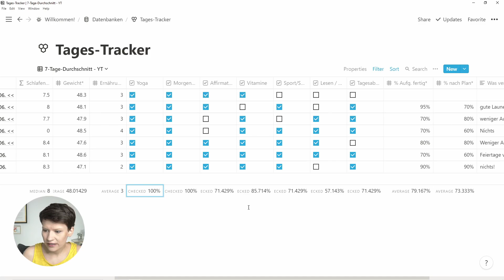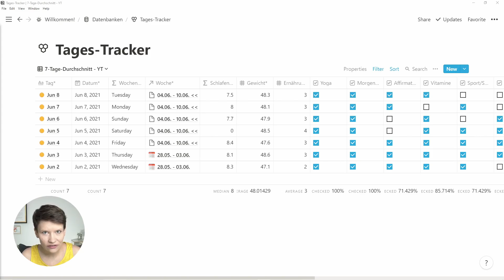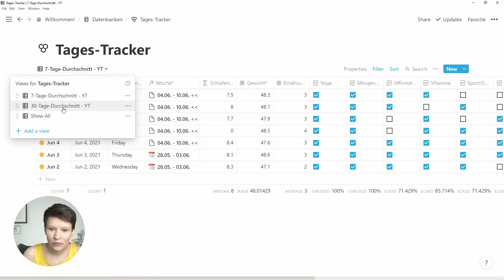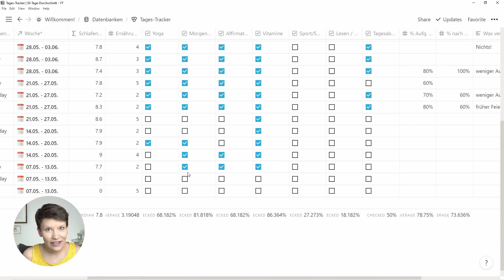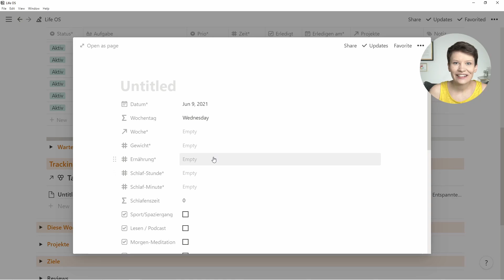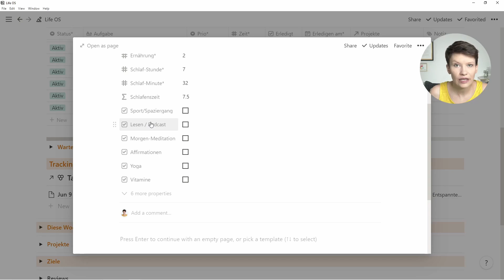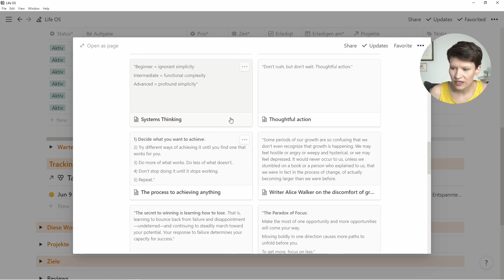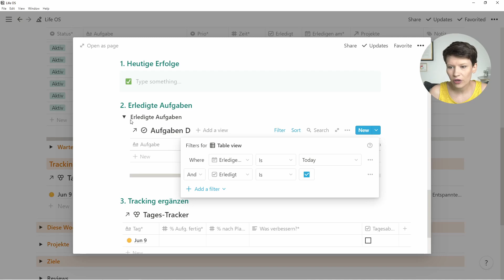Routinen entwickeln & Gewohnheiten ändern ✅ Mein Tages-Tracker [Notion Life OS]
Du willst mehr Struktur im Leben? Dann hol dir mein kostenloses Starter-Template 🎁

Möchtest du bestimmte Routinen entwickeln oder deine Gewohnheiten verändern? Dann hilft dir ein Habit Tracker dabei, deine Fortschritte festzuhalten. Im neuen Video zeige ich dir meinen Tages-Tracker in Notion und wie ich damit damit bei meinen Gewohnheiten "auf Kurs" bleibe.

Das System "Pillars, Pipelines & Vaults" (PPV) wurde von August Bradley geschaffen. Ich stelle hier lediglich meine Meinung über das System und meine Anwendung des Systems vor.

KURS NOTION PRO 🎓Lerne, dein Leben zu organisieren - mit nur einem Tool!

SOLOPRENEUR-WORKSPACE ✨ Hol dir den Workspace für dein ganzes (Business-)Leben!

INHALTE / TIMESTAMPS ⏱️
0:00 Intro
1:10 Warum ein Habit Tracker?
03:11 Funktionsweise des Trackers
08:05 Perfektionsdrang vs. Dranbleiben
10:58 Daten in den Tracker eintragen
13:19 Tagebuch & Tagesplanung
16:02 Ausblick